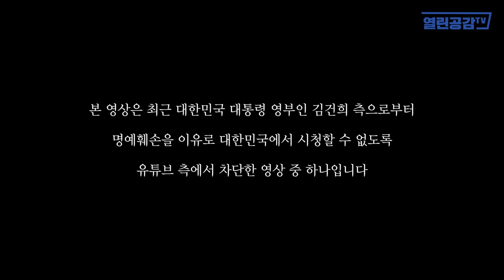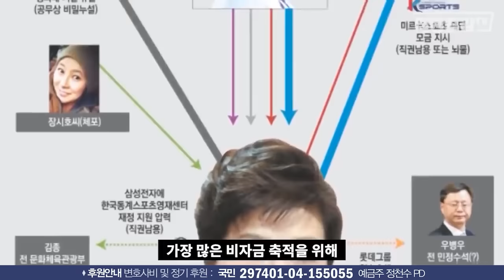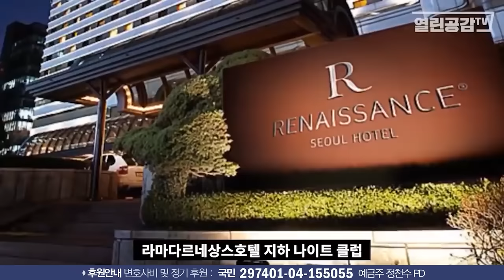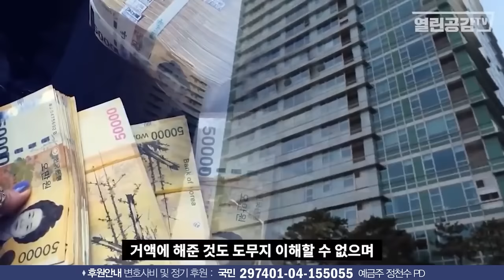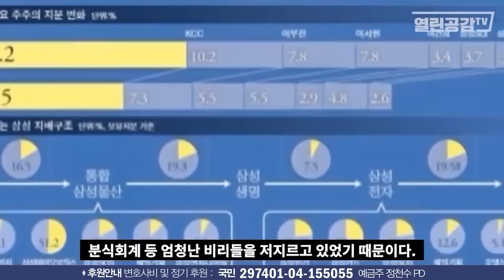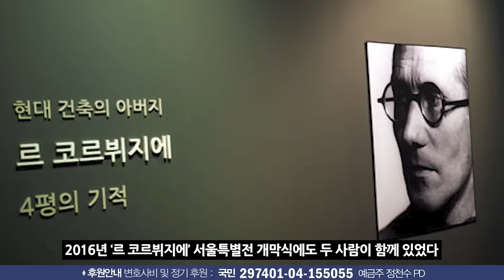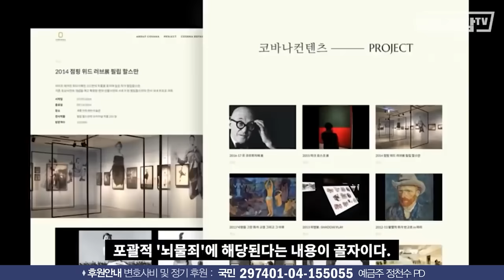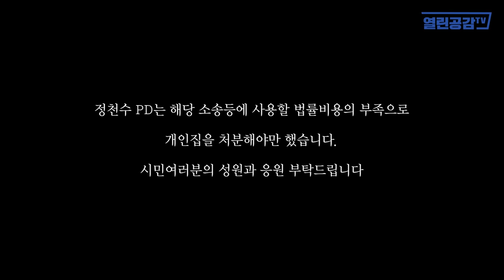[추석특집] 김행과 김건희, SBS아나운서 출신 김범수!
◼ 열린공감TV 정기후원 및 변호사비 후원 계좌 : 국민은행 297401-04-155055